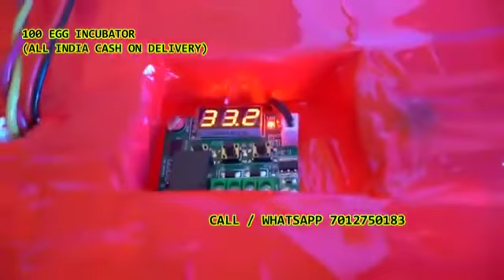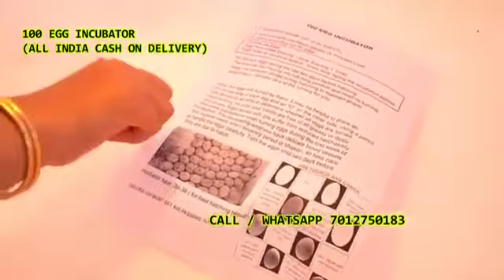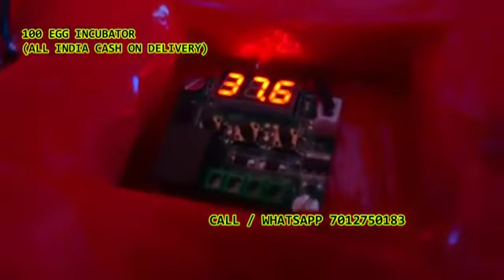100 Egg Incubator hatching machine Lachannagudem Lingapalem Marlapadu Vemsoor